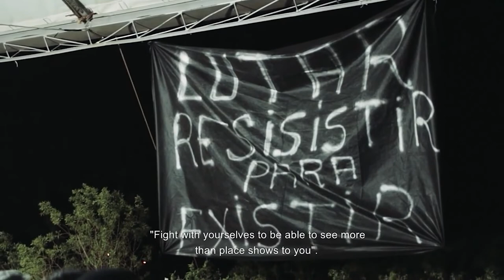OHOP Promo 2022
Tune in to Our Heritage, Our Planet Film Week 2022!